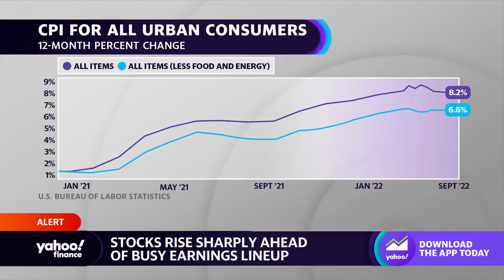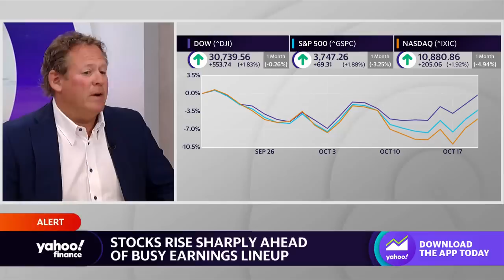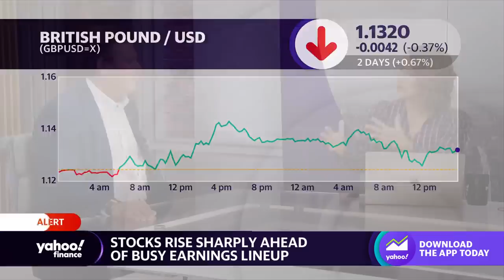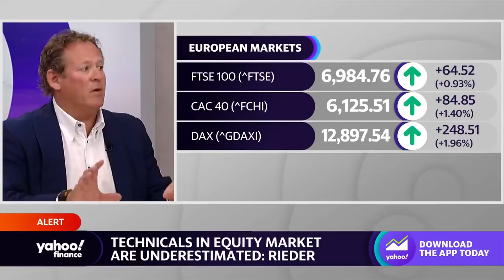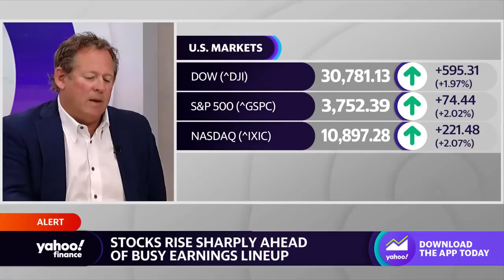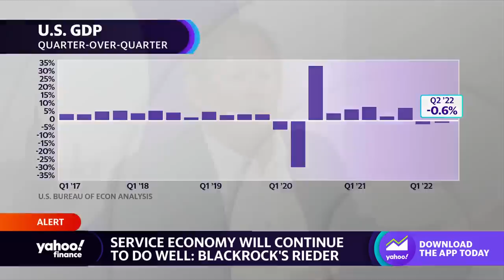Equity market ‘has some pretty sizable short positions,’ strategist says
BlackRock Global Fixed Income Chief Investment Officer Rick Rieder joins Yahoo Finance Live anchors Julie Hyman, Brad Smith and Brian Sozzi to discuss market positioning, returns across asset classes, financial stability, inflation, central bank tightening, and the economy.